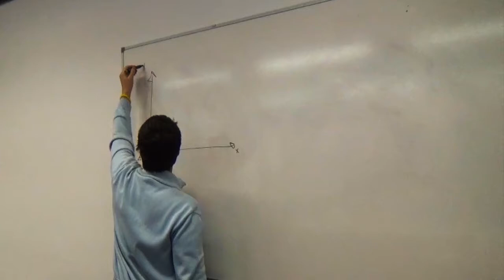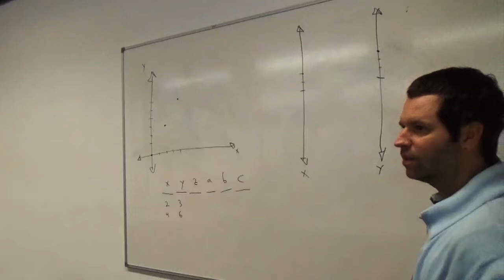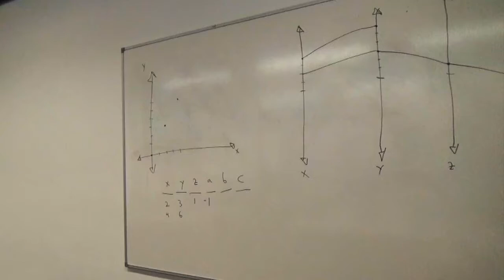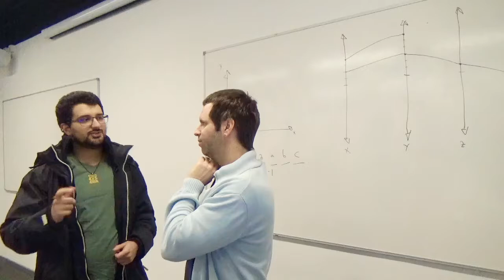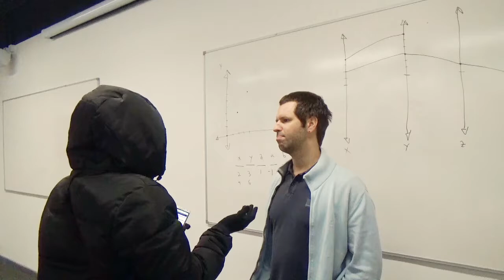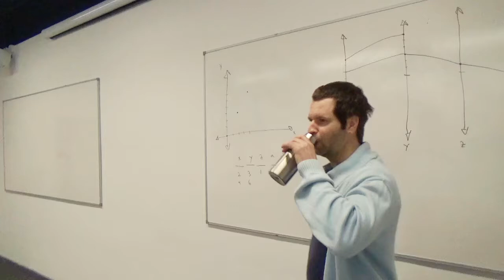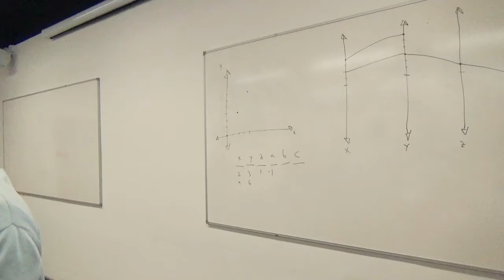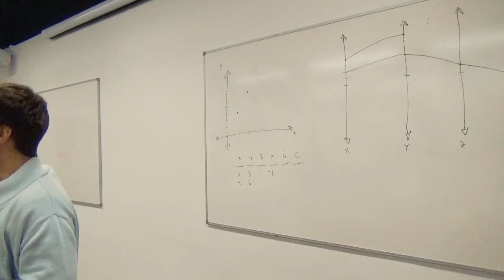Visualization Lecture 5.4. Parallel Coordinate Plot Construction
We demonstrate how to construct a parallel coordinates plot and compare it to a traditional cartesian coordinates plot.  In the second half of the video we also discuss student questions.